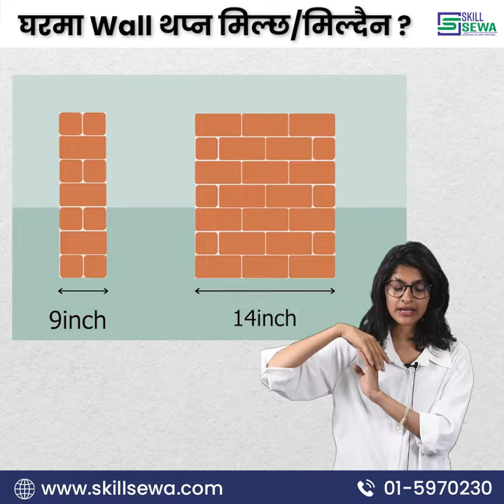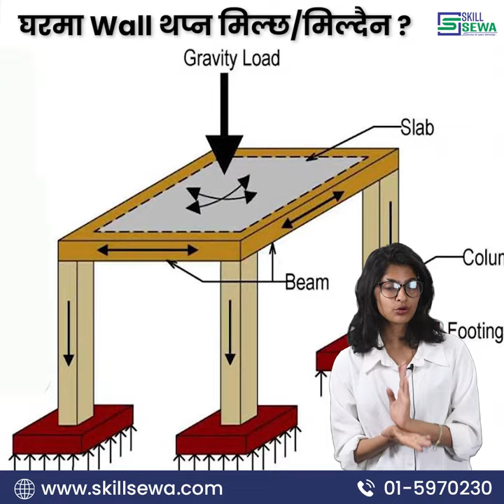तपाईको घरमा wall थप्न मिल्छ ??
Wall addition in both houses: Wall system and RCC.